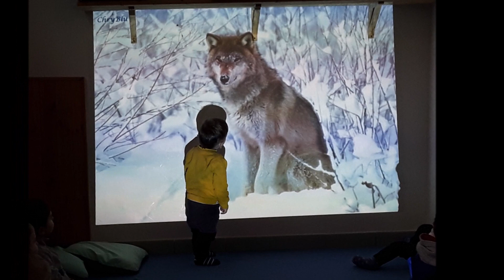Filmato Albero Incantato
video di presentazione del nido “L’Albero Incantato”